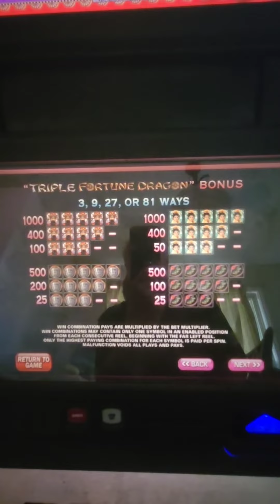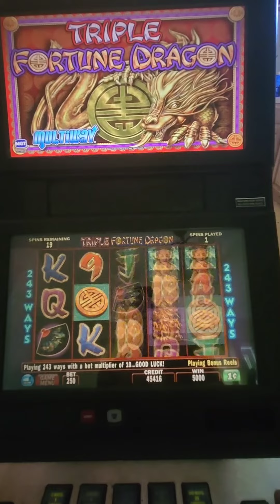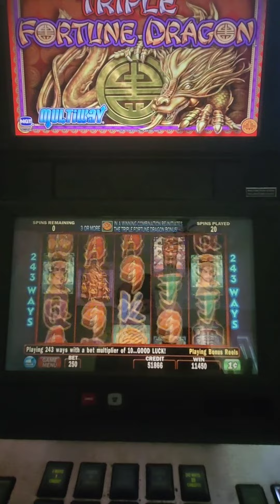IGT Triple Fortune Dragon Video Slot Machine Game Play. Web Site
IGT Triple Fortune Dragon Video Slot Machine Game Play.  This video slot game is in an IGT AVP (Advance Video Platform) G20 3-D (multi-layered) with a 20 inch LCD touchscreen monitor. This game can be played in a non-multi-layered monitor.